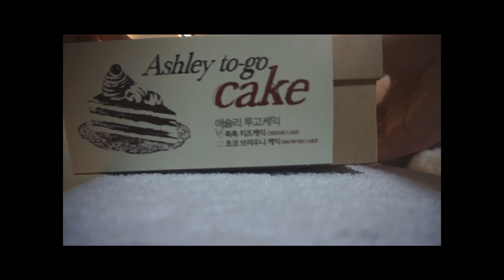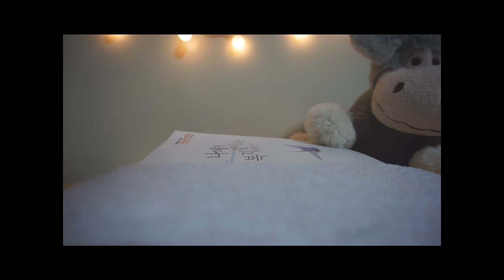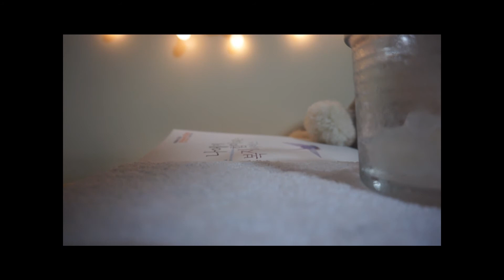(NO talking ASMR) 치즈케이크 이팅 사운드/ 얼음탄산수 asmr/ Cheese cake eating sounds/ Sparkling water sounds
안녕하세요 넘나 오랜만입니다 :)
꾸준히 업로드 하겠다는 다짐은 어딜가고 ㅜㅜ
앞으로 열심히 업로드 하겠습니당
이제 미치도록 덥던 여름밤도 슬슬 물러가네요
바람 솔솔 부는 가을 푹 주무시길

본격 치즈케이크 이팅 사운드 5:30~
시원시원 쿨한 탄산수 사운드 8:16~

오늘도 굿잠 굿나잇 하시길 뿅 !